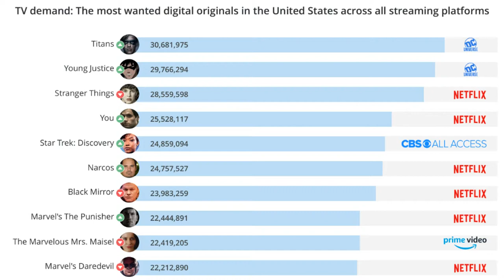Can Star Trek become the NEW Marvel?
With the merger of Viacom and CBS, can Star Trek become as huge as the Marvel Cinematic Universe?